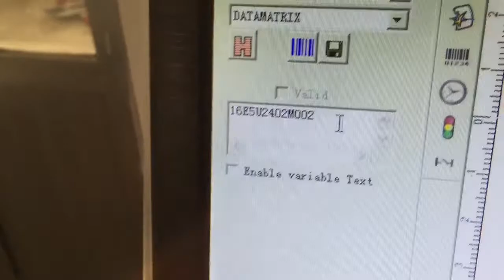3mmx3mm Barcode Fiber laser marking machine